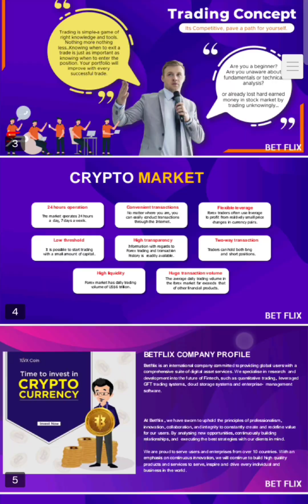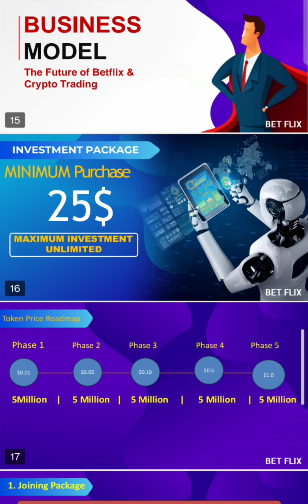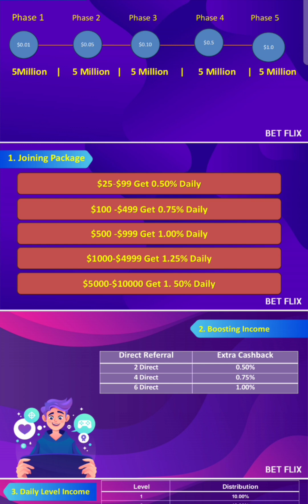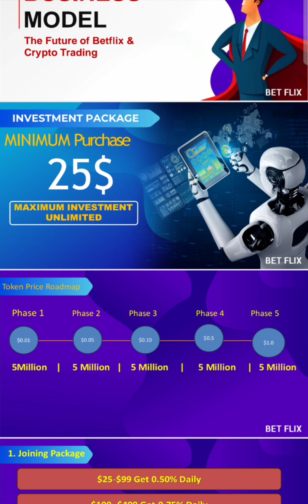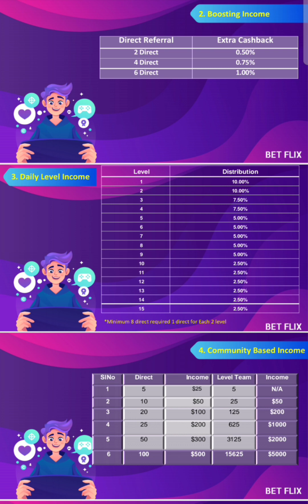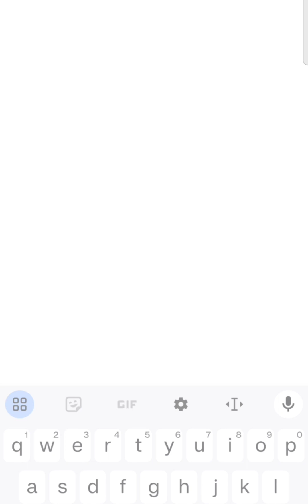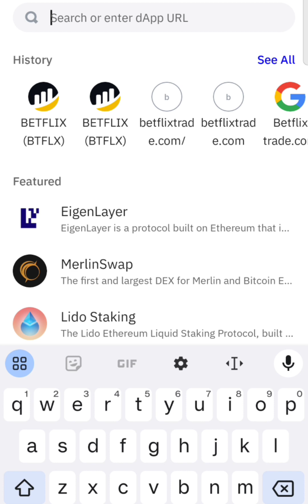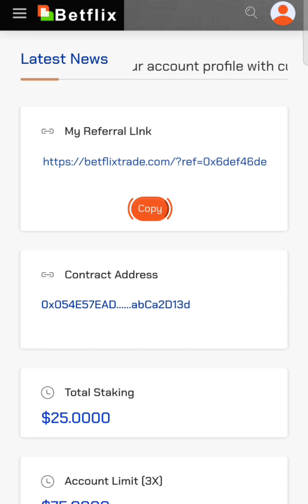Betflix Trade - New Token | Price stare from 0.01 $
Registration Link --